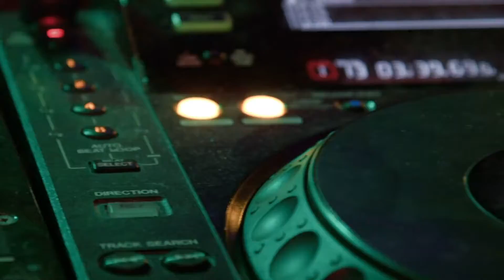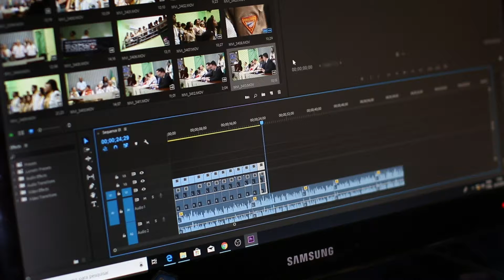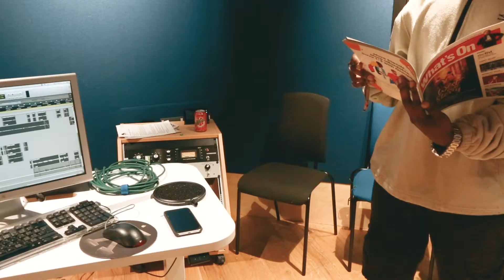HOMETOWN SOUNDS: DR DOME